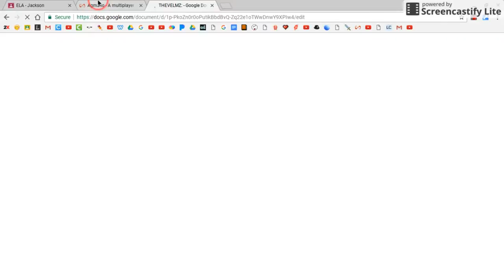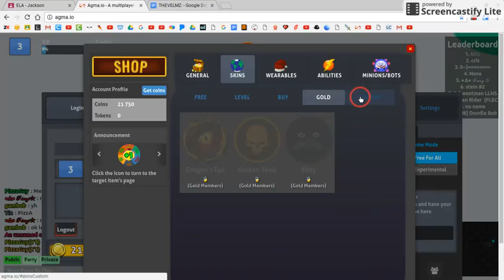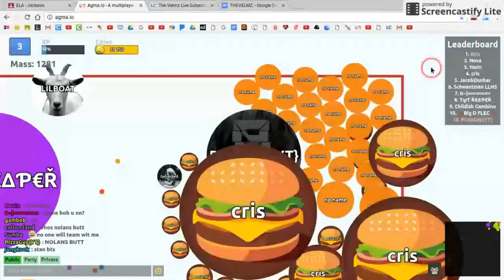Playing more agama